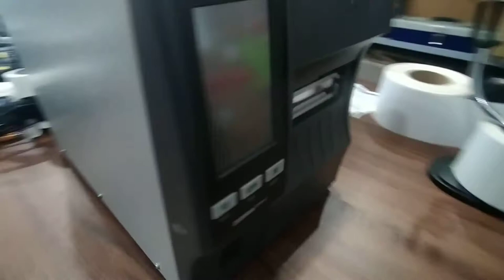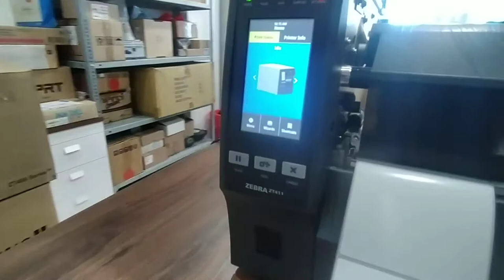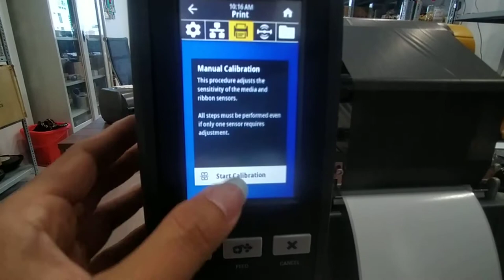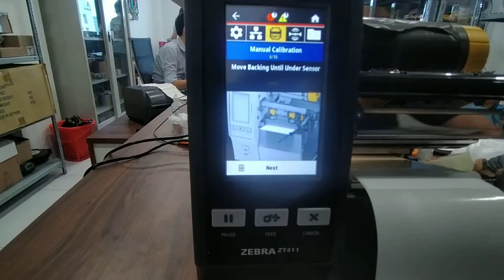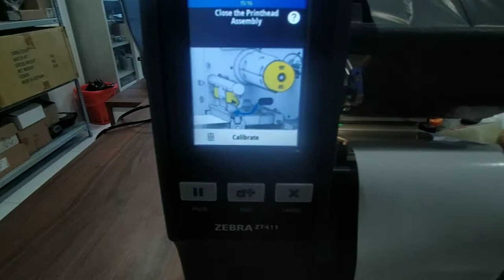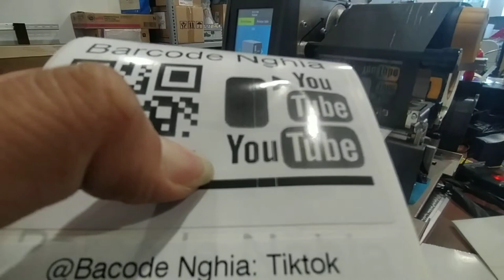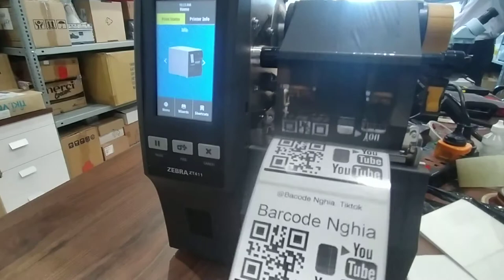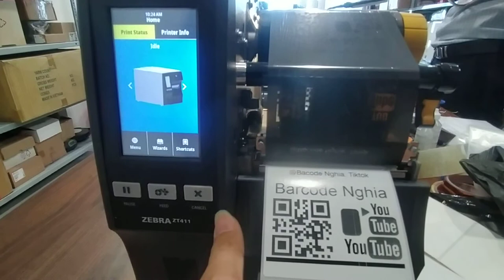✅ Zebra ZT411| How to load media & Ribbon/ Cách lắp giấy mực cho máy in ZT411